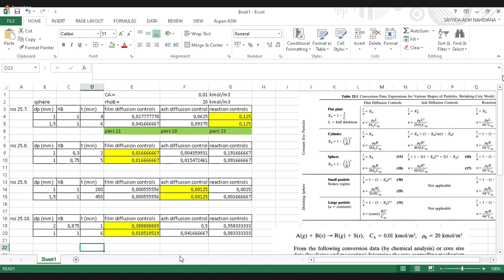Teknik Reaksi Kimia II (20 April 2021) Part 7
Bab 25 Reaksi Partikel Fluid